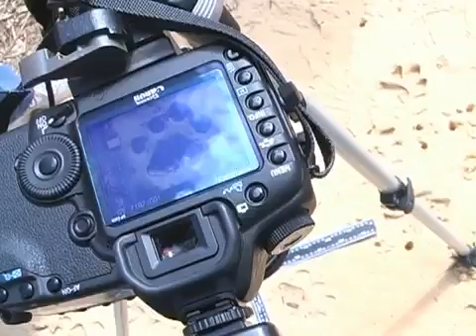SAS and Wildtrack at Carolina Tiger Rescue!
This video shows how WildTrack, together with volunteers from the SAS Institute, collect footprints from tigers at Carolina Tiger Rescue.  These prints go into a database which is used to identify individuals, using the Footprint Identification Technique (FIT).  FIT is able to identify at the species, individual, sex and age-class levels, so that captive animals can help protect their endangered free-ranging counterparts.  It's a non-invasive, cost-effective and sustainable way of monitoring.